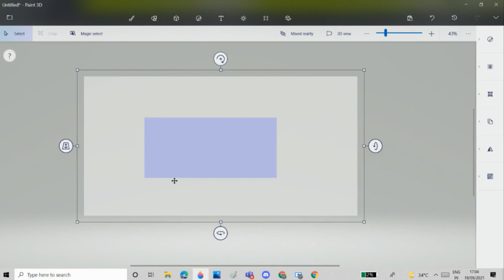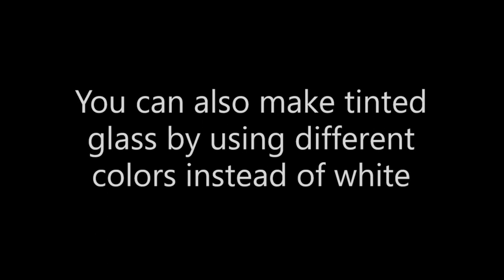How to make glass in paint 3d | Simply Draw Cars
might be useful for ya ;)